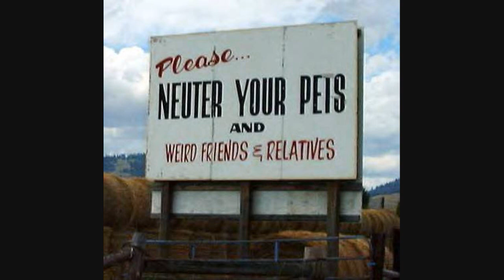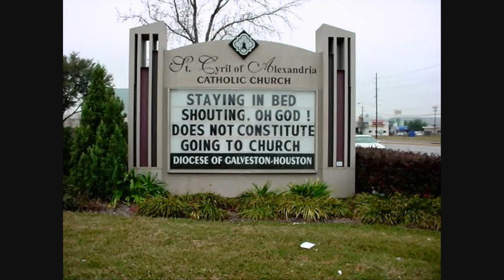Funny Signs And Billboard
Billboard Signs Funny

ingore This
Fifa9001 Gta iv Bored Enterinment  Youtube Facebook Google Earth Images Pictures Road Signs Song Fire Ntl Sky internet Clock Tick Tick